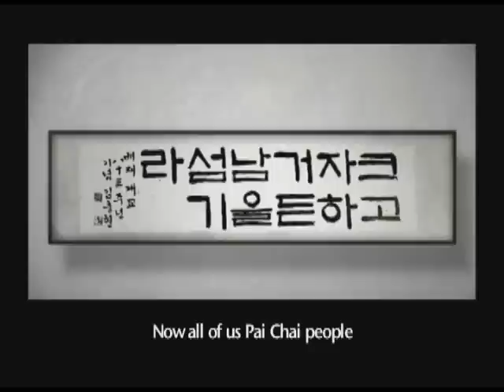배재 77회 졸업 50주년 배재와 아펜젤러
배재 77회 졸업 50주년 기념 행사 영상